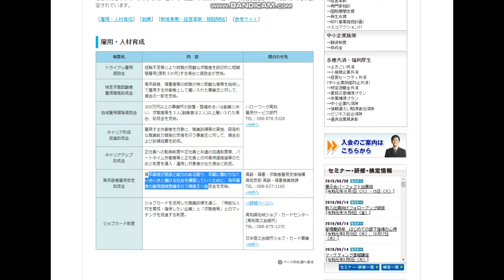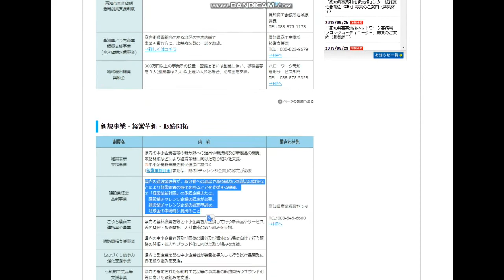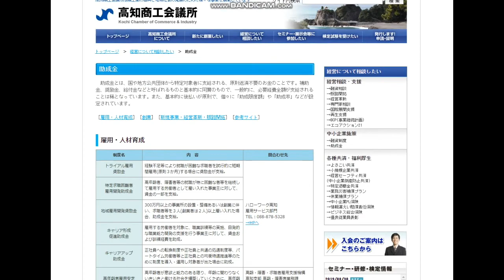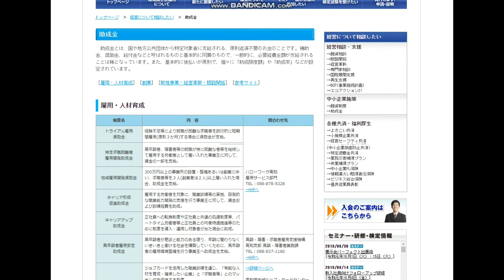【Mrマイアミ】50代から一億円→高知県助成金でスタート！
商工会議所

40歳からYOUTUBEを始めました。
４６歳で憧れのトランザム・ナイト2000仕様を購入できました。
40歳⇔23歳：年の差結婚できました！
ありがたや、ありがたや。
47都道府県視聴者様に会いに行く旅も実現。
2019年10月は初めての息子をわが人生に向かえます。

2018年版/速稼塾にご参加のみなさまへお知らせ。